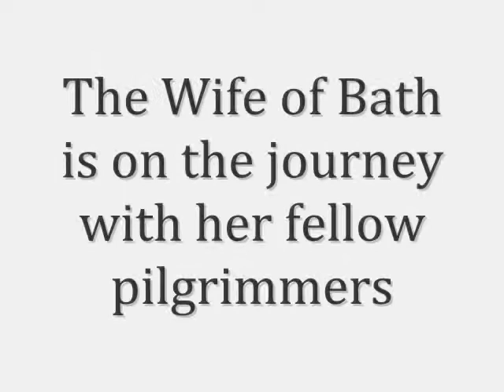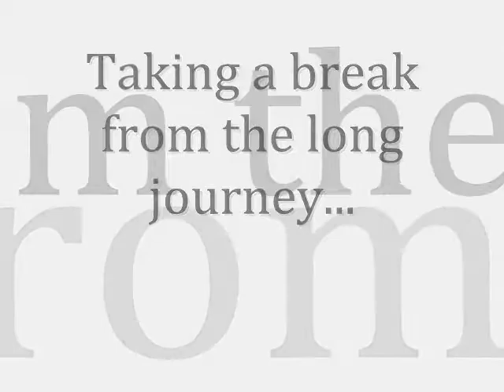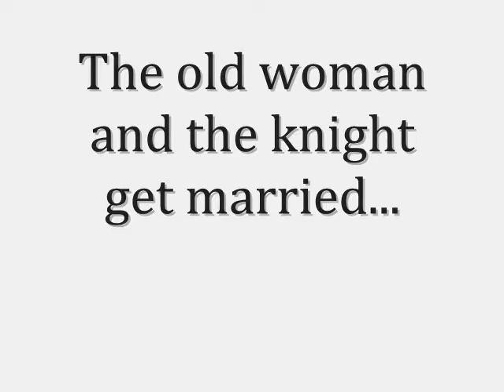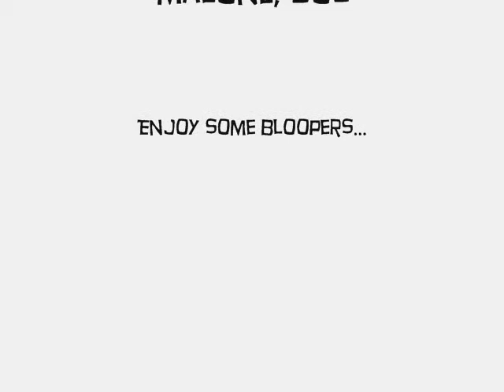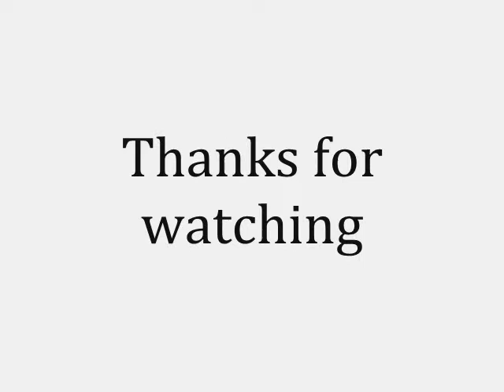The Wife of Bath's Tale, Jesuit High School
The Wife of Bath's Tale acted out from the Canterbury Tales by Geoffrey Chaucer.